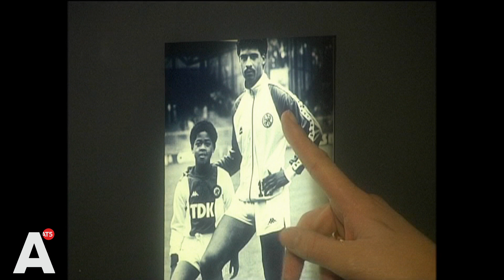Basta - Ajax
Met de kinderen van basisschool de Regenboog gaan we op visite bij Ajax. Bobby Haarms en Danny Blind vertellen over Ajax.

Wat weten de kinderen eigenlijk over Ajax? En hoe speel je een goede pass?

Uitzenddatum: 12 januari 2004